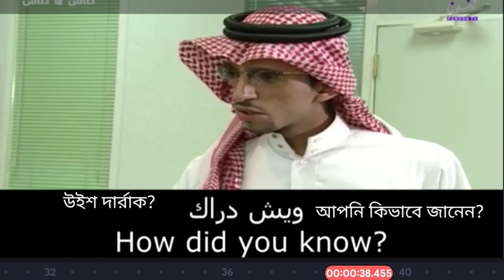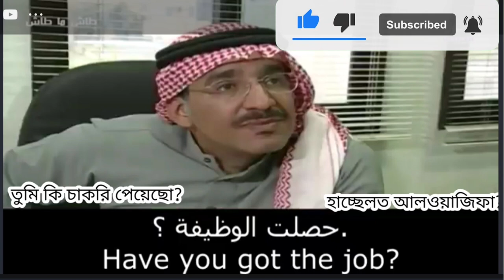Learn arabic with drama-আরবি ভাষা শিক্ষা ২০২২ _arabic to bangla-arabi language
Learn arabic with drama-আরবি ভাষা শিক্ষা ২০২২-আরবি ভাষা-আরবি ভাষায়-আরবি ভাষায় কথা বলা